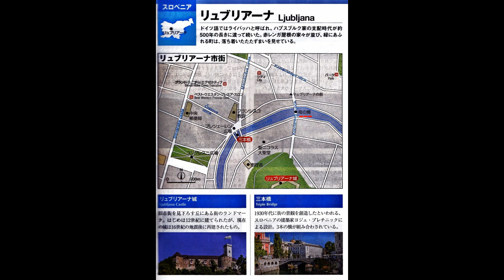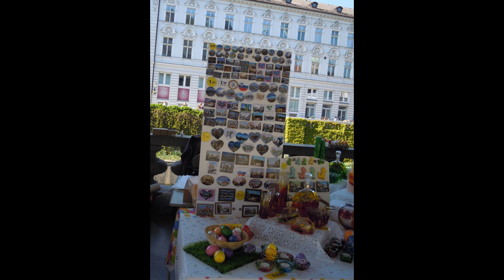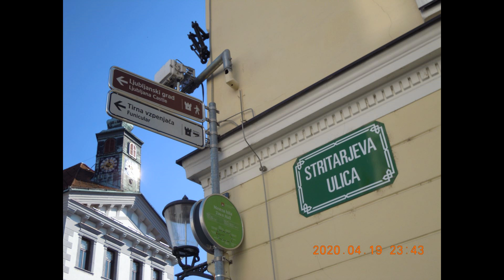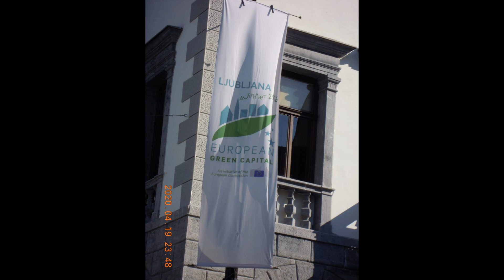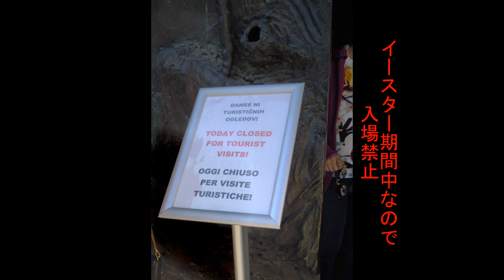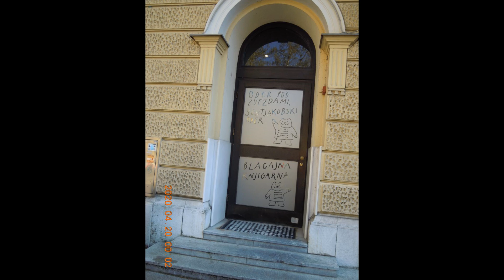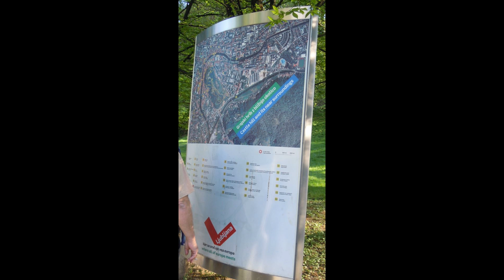スロベニア・リュブリアーナ2019,4/20午後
クロアチア・首都ザグレブから
スロベニア・首都リュブリアーナへ
龍の橋・三本橋・聖フランシスコ教会等
イースター期間中の独特の風習も・・・